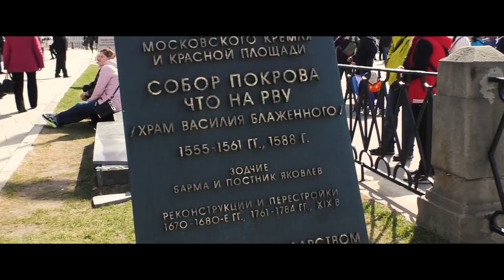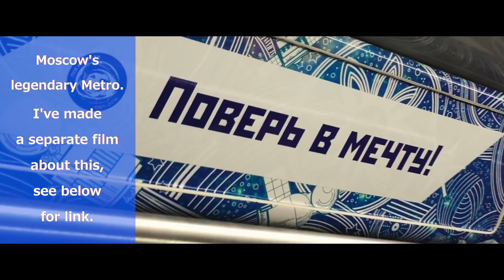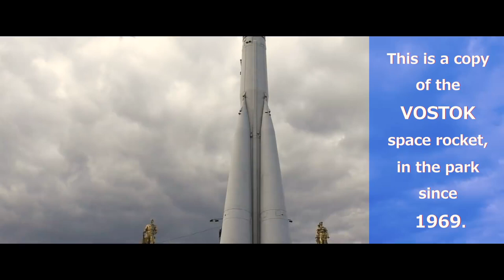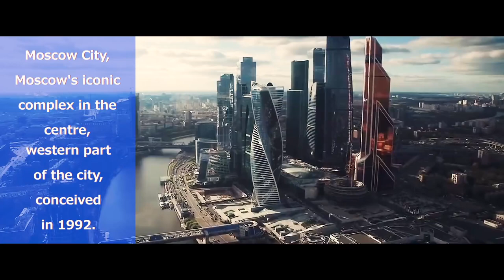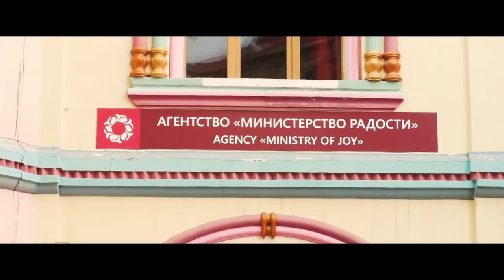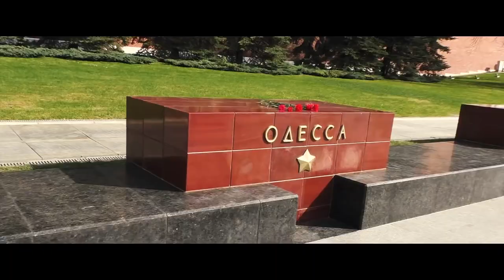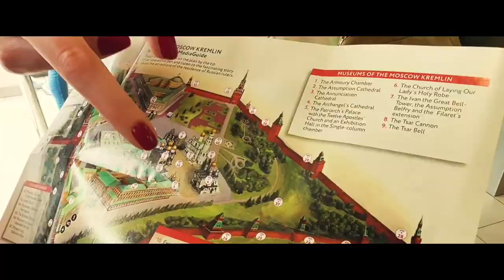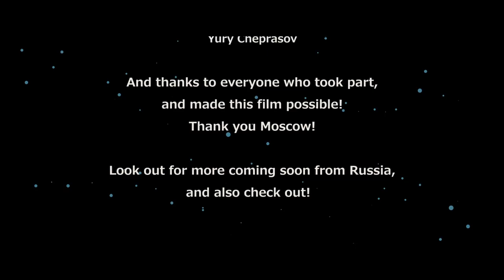Moscow Travel Guide, Russia with Graham Phillips. Wonderful World.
Moscow Travel Guide, Russia with Graham Phillips by Wonderful World.

My collaboration with Graham.

Thank the author can be in  any currency ETH and ERC-20 Tokens:
0x6fD91C4F5DAe3838658d9C550D4d1AC7a17E68FF

You can pay this bill with BTC, TON, BNB, USDT, USDC, BUSD
anonymously and add a comment:

Leave your opinion in the form of likes, dislikes, subscriptions and general comments.

I’LL BE GLAD IF MY VIDEOS HELP YOU IN CREATING NEW AND INTERESTING PROJECTS.
Follow me and get more useful content.